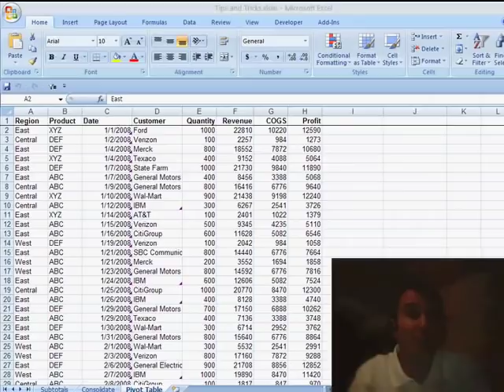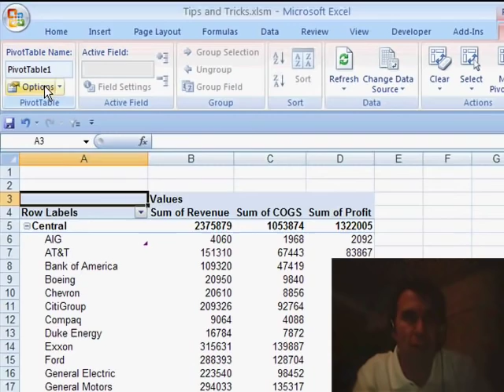Excel - Excel Pivot Tables: How to Bring Back Classic Layout and Drag & Drop Fields - Episode 1058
Microsoft Excel Tutorial: Excel Pivot Tables: How to Bring Back Classic Layout and Drag & Drop Fields.

Welcome back to another MrExcel netcast! In this episode, we're going to dive into the world of pivot tables and explore a classic pivot layout that many long-time pivot table users may have been missing in Excel 2007. As we all know, pivot tables are a powerful tool for summarizing and analyzing large amounts of data. And with the introduction of drop zones in Excel 2007, building pivot tables has become even easier. But for those who have been using pivot tables for a while, you may have noticed that the option to simply drag and drop fields onto the report is no longer available. Well, thanks to a great tip from one of our viewers, we can bring back that classic pivot table layout in just a few simple steps.

To access the classic pivot table layout, we need to go into the pivot table options. From there, we'll navigate to the third tab, the display tab, and look for a setting called "classic pivot table layout". Once we check that box and click OK, we'll see that the drop zones have been replaced with the ability to drag and drop fields onto the report, just like we could in Excel 2003. This is a great option for those who prefer the old-school method of building pivot tables. However, if you're new to pivot tables, I recommend sticking with the drop zones as they are much easier to use and less likely to result in errors.

I want to give a big thank you to Michael for sharing this tip with us. And as always, thank you for tuning in to MrExcel netcast.

Table of Contents:
(00:00) Introduction to Pivot Tables in Excel 2007
(00:28) Creating a Pivot Table
(00:38) Easier Pivot Table Building in Excel 2007
(00:48) Dragging Fields to Build a Pivot Table
(00:58) Classic Pivot Table Layout in Excel 2007
(01:11) Enabling Classic Mode in Pivot Table Options
(01:22) Using Drop Zones in Classic Mode
(01:32) Tip for Old-Time Pivot Table Fans
(01:42) Learning to Use Drop Zones for New Users
(01:52) Clicking Like really helps the algorithm

This video answers these common search terms:
Benefits of using drop zones in pivot tables
Classic pivot table layout in Excel 2007
Differences between Excel 2003 and Excel 2007 pivot tables
Drag and drop fields in Excel 2007 pivot tables
Excel 2007 pivot table features
How to use drop zones in Excel 2007 pivot tables
Improving efficiency with Excel pivot tables
Introduction to pivot tables in Excel
Mastering pivot tables in Excel
Tips for using pivot tables in Excel 2007
YouTube video on creating a pivot table in Excel 2007

Michael sends in a great tip today about pivot tables. While Excel 2007 replaced the drag and drop feature with drop zones, there is an obscure setting in Excel 2007 that will let you go back to the old drag and drop method. Episode 1058 shows you how.

This is the video podcast companion to the book, Learn Excel 97-2007 from MrExcel. Download a new two minute video every workday to learn one of the 377 tips from the book!